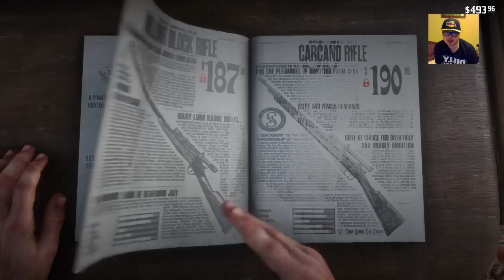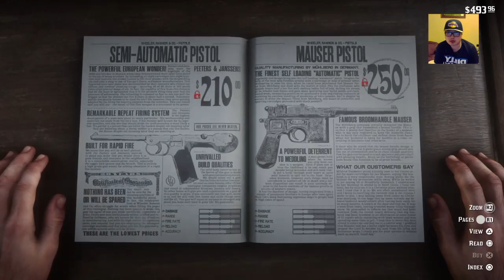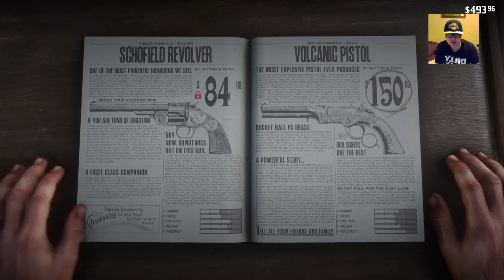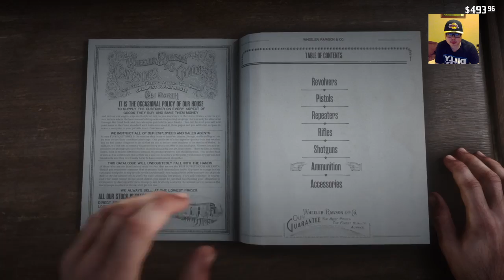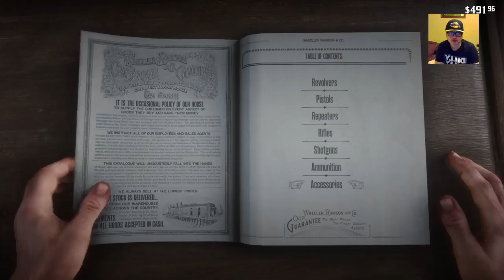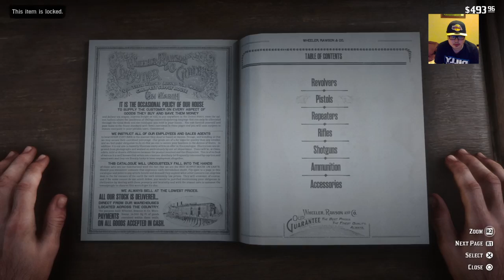Lets play Red Dead redemption 2! Part 10 Bounty Hunting!